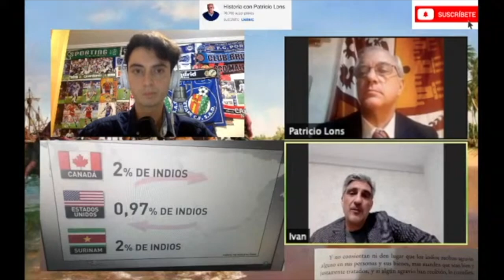😡¡¿GENOCIDIO, Robos y VIOLACIONES en América?! | El Nuevo VÍDEO Viral De LEYENDA Negra Contra ESPAÑA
👂🏻 El podcast “Saldremos mejores” de Inés Hernand y Nerea Pérez de las Heras (para Podium Podcast en la Ser) sobre el 12 de octubre estuvo cargado de LEYENDA NEGRA que he querido rebatir a través de las entrevistas que he realizado a los expertos sobre el descubrimiento de América.

FRAGMENTOS DE LAS ENTREVISTAS A:

👉🏻 José Luis Villacañas (💭 Imperiofilia VS Imperiofobia | José Luis Villacañas Da su Visión de La LEYENDA NEGRA y del Imperio)

👉🏻 Marcelo Gullo (🇪🇸 No Hubo GENOCIDIO En América | Entrevista Leyenda NEGRA Con Marcelo Gullo, Autor de Madre Patria)

👉🏻 Carlos Martínez Shaw (🔎 Otra Visión de la LEYENDA NEGRA | La HISTORIA Del Imperio ESPAÑOL Con Carlos Martínez Shaw)

👉🏻 Pablo Victoria (☠️¡La Gran MENTIRA De Simón BOLÍVAR! | Guerra y GENOCIDIO Contra España: Entrevista a Pablo VICTORIA)

👉🏻 Iván Vélez (⚔️ ¿Se Puede Considerar al DESCUBRIMIENTO de AMÉRICA un GENOCIDIO? | Con Iván Vélez y Patricio Lons)

👉🏻 Francisco Núñez del Arco Proaño (⚔️ El MITO de Simón Bolívar | ¿Fueron Positivas las Independencias en América? "Quito fue España")

👉🏻 Fernando Paz (💣¡¿Los Borbones contra los AUSTRIAS!? | La DECADENCIA de España y Europa con Fernando Paz)

🕛 MINUTAJE DEL VÍDEO 🕛

00:00-00:16: Avance
00:16-1:23 El vídeo VIRAL Contra el Descubrimiento de América
1:23-5:42 ¿Por qué es necesaria una contestación a estos prejuicios?
5:42-7:40 ¿Respalda la teoría del genocidio? José Luis Villacañas responde
7:40-11:17 "Hernán Cortés detiene un genocidio", la opinión de Marcelo Gullo
11:17-12:23 ¿Un historiador podría respaldar el supuesto "genocidio"? Esto dice Carlos Martínez Shaw
12:23-13:16 Pablo Victoria alaba la labor española en América
13:16-14:57 La realidad indígena en América con Iván Vélez
14:57-16:41 ¿Mejoró económicamente América sin España? El estudio de Paco Núñez
16:41-18:59 La antropofagia prehispánica explicada por Fernando Paz